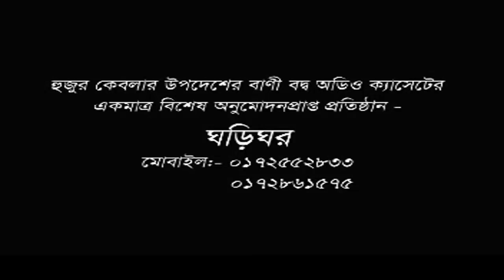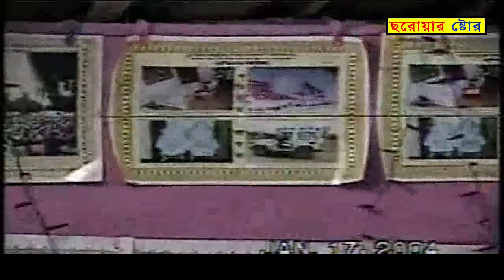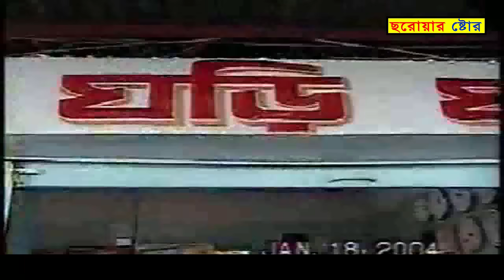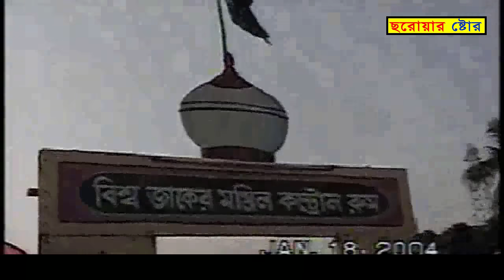আটরশির পুরোনো জিকির atroshi purono jikir মৌলভী রহিম উল্লাহ ভুইয়া জামানার মুজাদ্দেদ আবিদী 01752202016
আপনারা দেখছেন

আমরা আপনাদের সাথে ছিলাম আছি এবং ইনশাআল্লাহ থাকবো,সারোয়ারষ্টোর, তাই নতুন নতুন জিকির ওয়াজ গজল রহমত মিলাদ তেলওয়াতের ভিডিও পেতে আমাদের চ্যানেলটি সাবস্ক্রাইব করে নিন আর সবার আগে পেতে বেল বাটন চালু করে দিন

আসসালামু আলাইকুম ও রাহমাতুল্লাহ্,

দৃষ্টি আকর্শনঃ- আমাদের ইউটিউব চ্যানেলটি (ছরোয়ার ষ্টোর) এখন “AHP ONLINE HD ভিডিও সেন্টার” হতে পরিচালিত হচ্ছে ।

আমাদের চ্যানেলের আপনার এলাকার ওয়াজের ভিডিও দিতে চাইলে আমাদের সাথে যোগাযোগ করুন 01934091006 ।

বিঃদ্রঃ আগ্রহি সূন্নী বক্তা ও শিল্পীগণ আপনারা যদি আপনাদের ওয়াজ মাহফিল, কুরআন তিলাওয়াত, হামদ ও নাতে রাসূল (দঃ) যে কোন ইসলামিক অনুষ্ঠানের ভিডিও রেকর্ড করাতে বা ইউটিউবে প্রচার করতে চান তাহলে আমাদের সাথে যোগাযোগ করুন 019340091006

Assalamu Alaikum and Rahmatullah,

Attraction: - Our YouTube channel (Sarwar Store) is now being managed as "AHP ONLINE HD Video Center".

Note: Interested Sunni speakers and artists if you want to record your Waz Mahfil, Quran recitation, Hamd and Naat Rasool (R) video of any Islamic program or broadcast on YouTube, please contact us on 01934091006